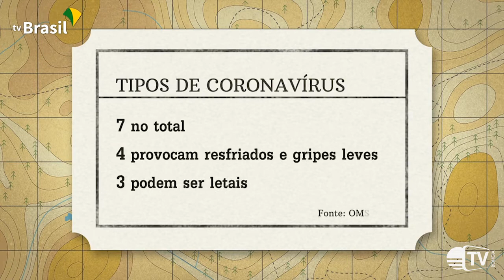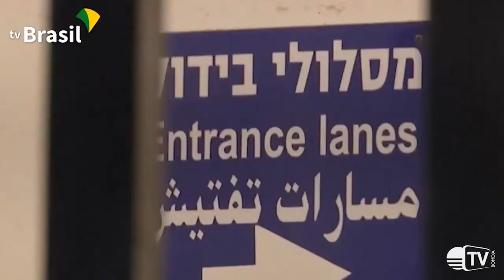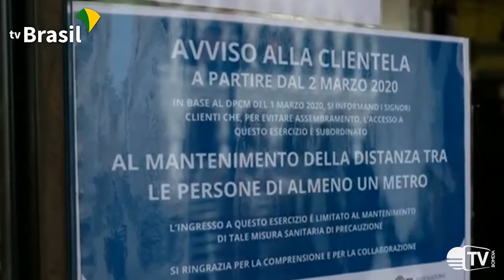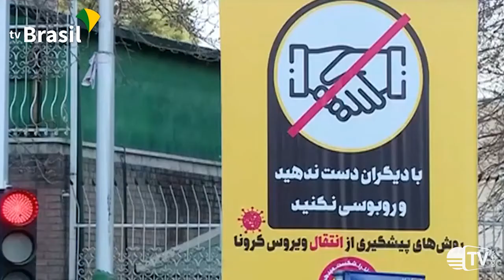Como será o Mundo depois da COVID- 19